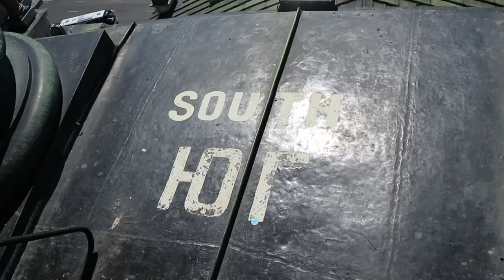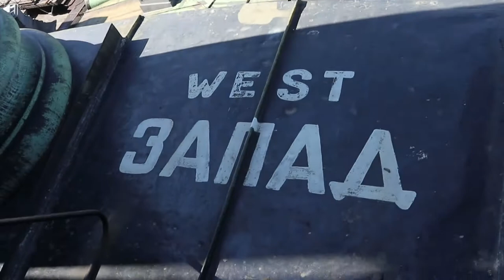St Isaac's Cathedral Colonnade Tour | A 360-Degree View of St. Petersburg!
A visit/tour of the colonnade of St. Isaac's Cathedral (Исаакиевский собор), one of St. Petersburg's most iconic landmarks.  As of the posting of this video, to visit the colonnade costs 250 rubles ($3.42 US) and to visit St. Isaac's Cathedral (aka Museum) costs 350 rubles ($4.79 US).